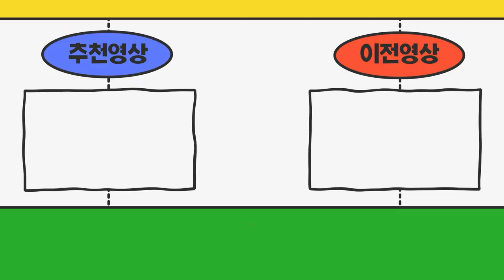현대메가트럭 4.5톤후축 자동사다리차 시골에서 사용할중고트럭 확실한 AS를 약속드립니다! (계약완료)(경기도수원시)